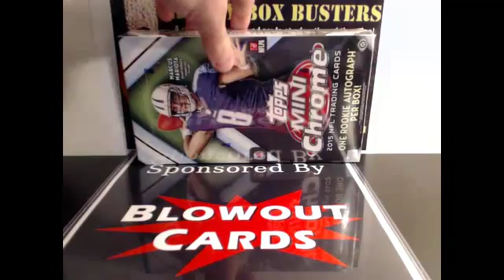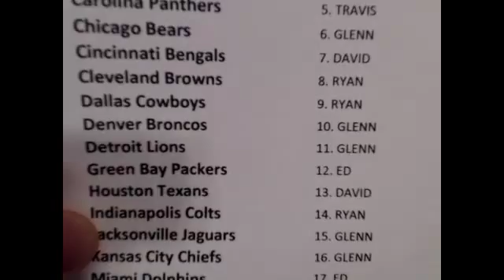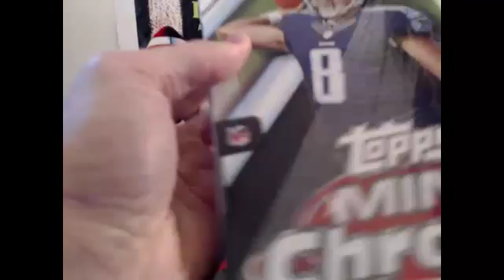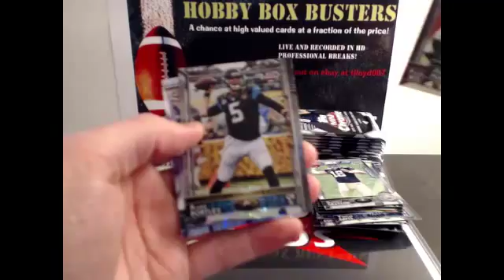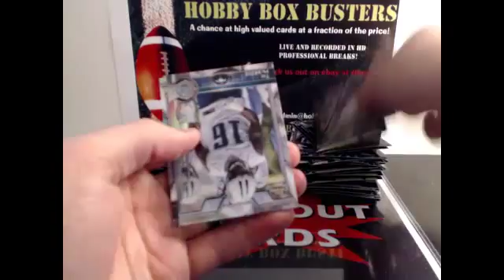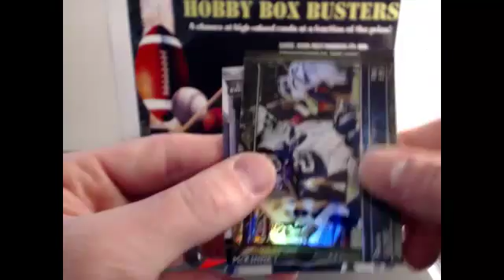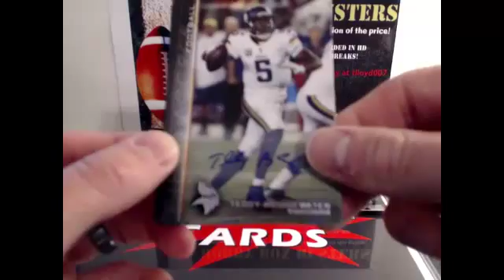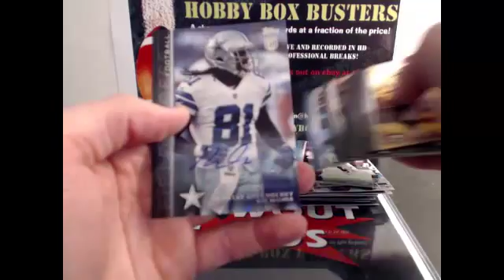3/20/16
2015 Topps MINI Chrome Football
2015 Topps Field Access

TEDDY BRIDGEWATER AUTO!!